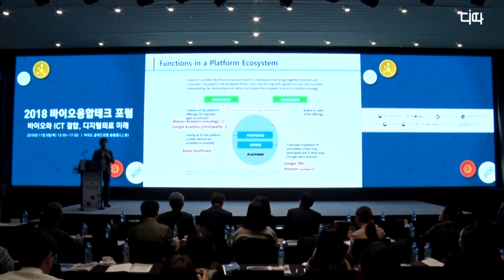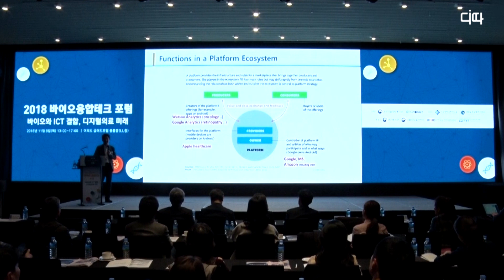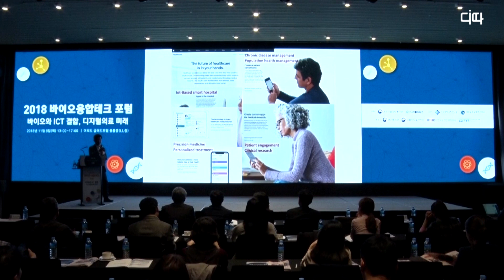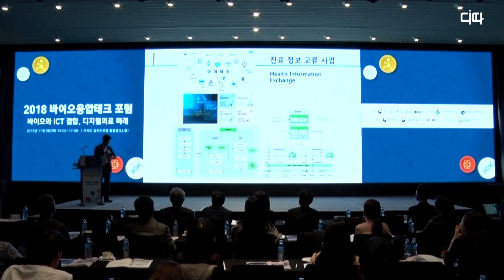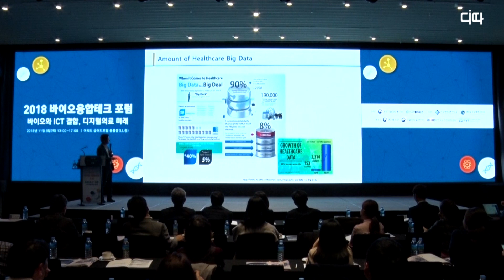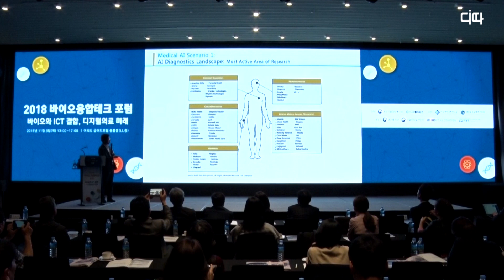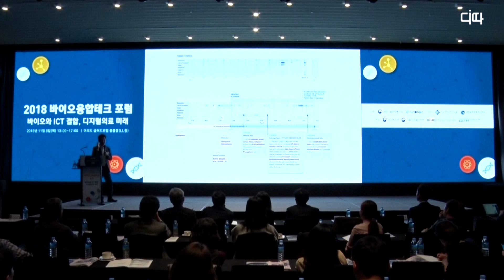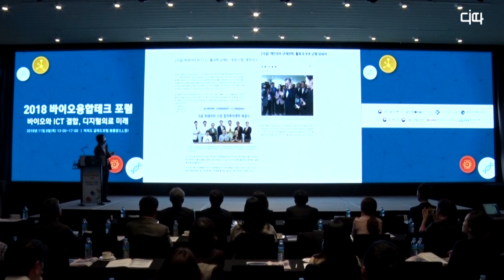2018 바이오융합테크 포럼, 헬스케어 인공지능 개발 위한 플랫폼 전략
디지털 타임스와 과학기술정보통신부 주최로 서울 여의도 글래드호텔에서 2018 바이오융합테크 포럼이 열렸다. 이날 행사에서 ICT와 의료 결합, 디지털바이오 시대의 도래란 주제로 진행된 두 번째 세션에서 김영학 서울아산병원 헬스이노베이션 빅데이터센터장이  '헬스케어 인공지능 개발을 위한 플랫폼 전략' 강연을 하고 있다.